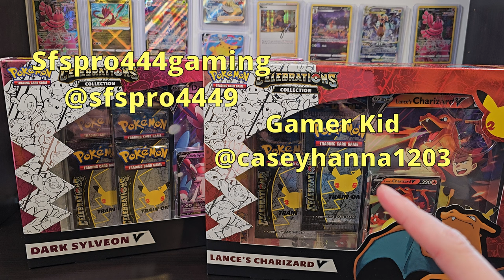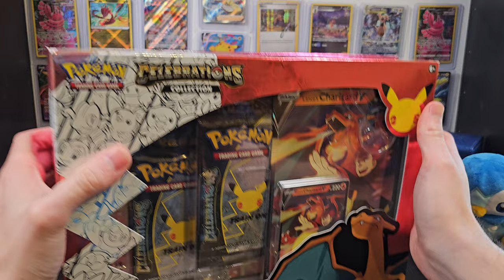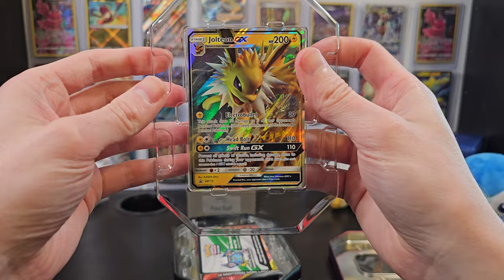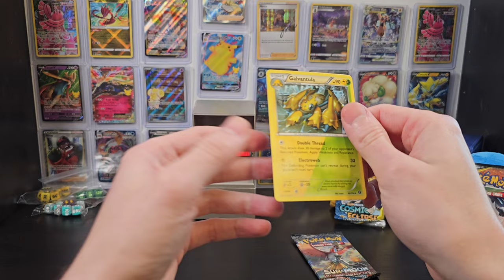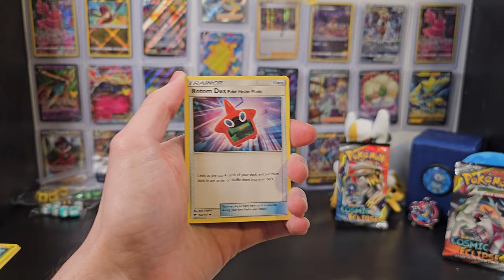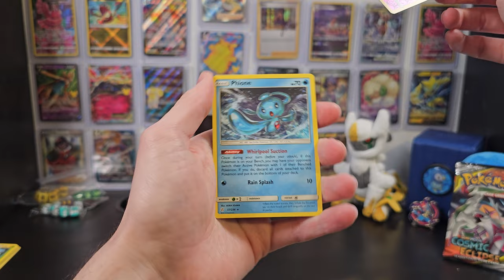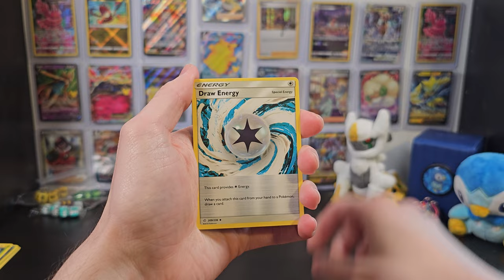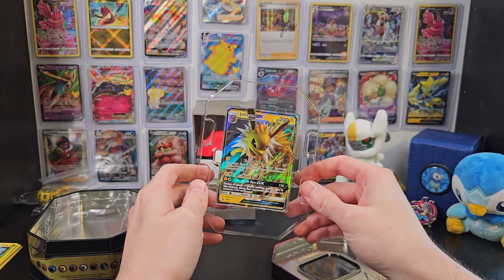AND The Winners Are...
The Jolteon GX tin can be found

A Vaporeon GX tin can be found

and a Flareon GX tin can be found

What do you think I should open next?

Key moments include:
0:00 Intro and Giveaway Winner Announcement
1:28 Jolteon GX Tin Introduction and Details
3:05 Start of opening Boosters
5:00 Cosmic Eclipse Boosters
6:42 Outro